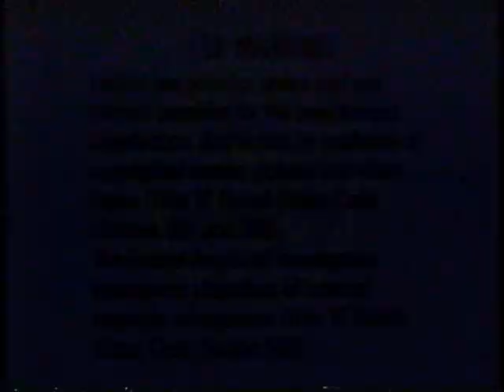Opening To High Spirits 1989 VHS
NO COPYRIGHT INFRINGMENT INTENDED! Here's The Order:
1."Home Video Previews From Media Home Entertainment"
2.Full Moon In Blue Water Trailer
3.Bat 21 Trailer
4.Haunted Summer Trailer
5.FBI Warning Screen
6.Interpol Warning Screen
7.Media Home Entertainment Logo
8.Vision International Logo